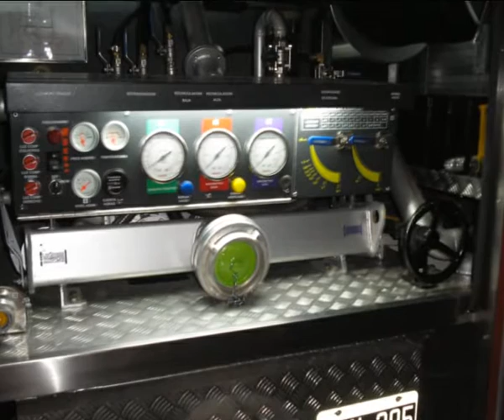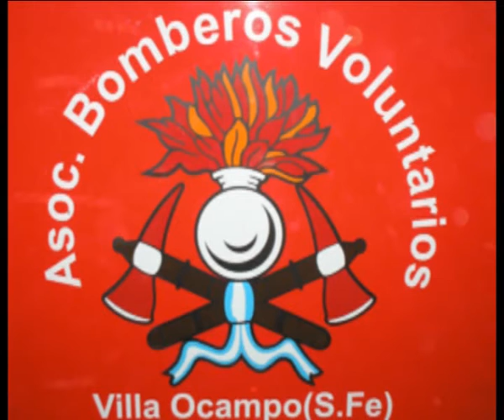BOMBERO EN ACCION